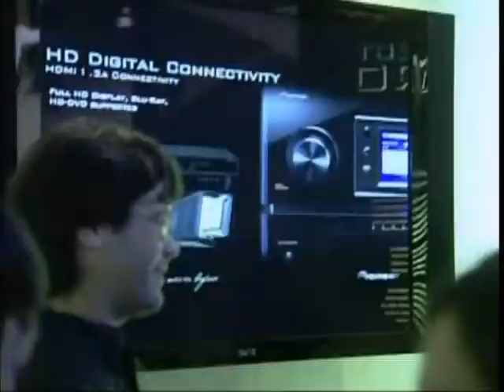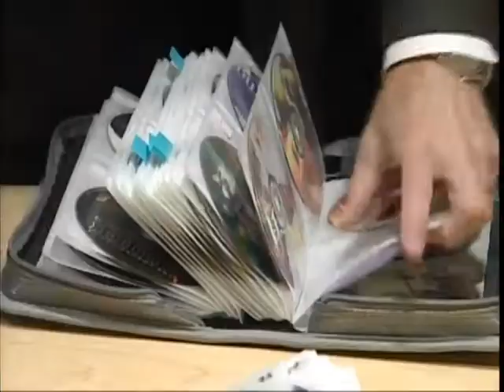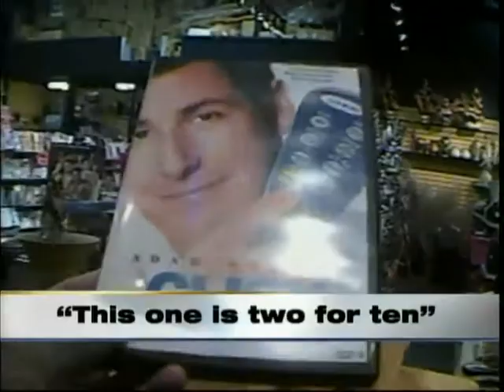Jeff Hodgson's Demo Reel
I am a freelance videographer with extensive training in Avid and Final Cut Pro.
This is a short collection of some of my broadcast work.